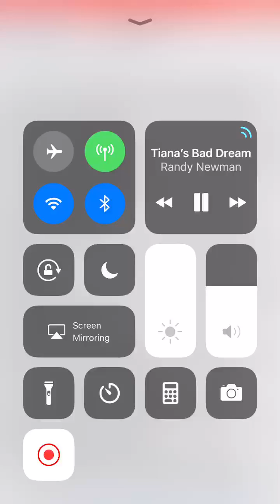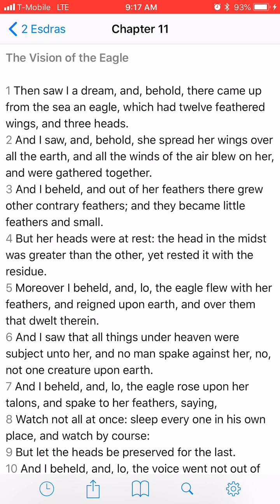1. 2EDRAS 11:1-35 ( SECULAR HISTORY)